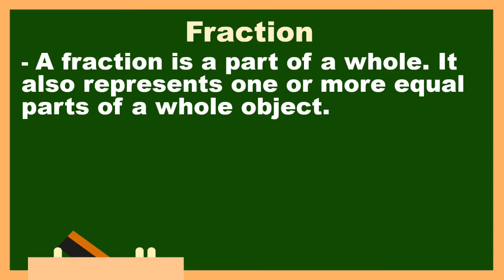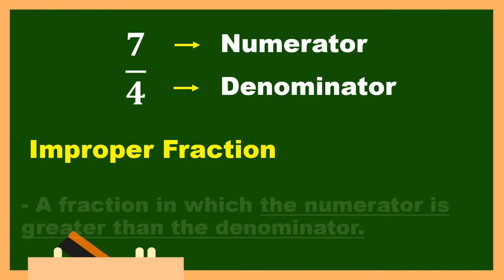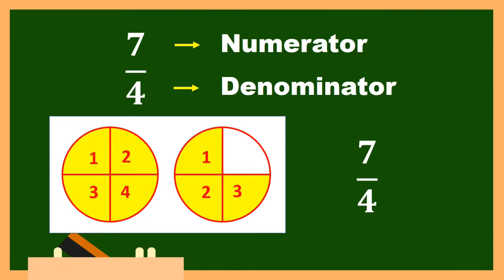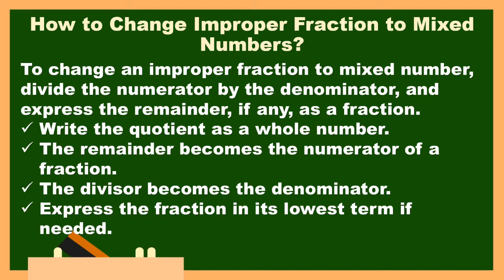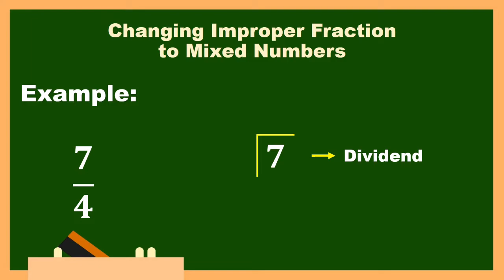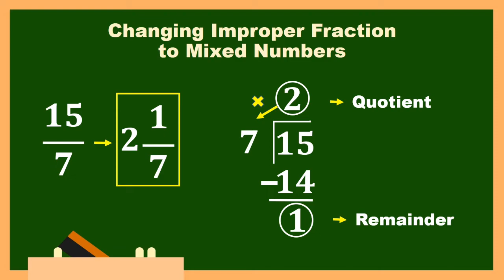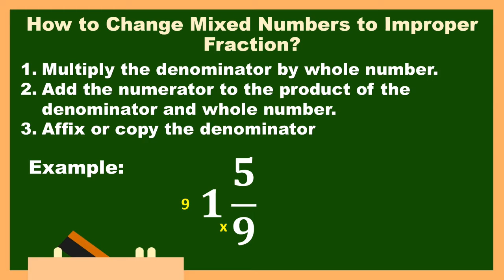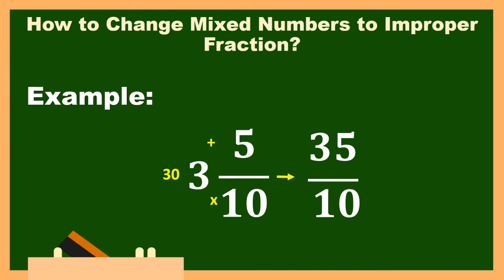Changing Improper Fraction to Mixed Numbers and Vice Versa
This tutorial is all about Changing Improper Fraction to Mixed Numbers and Vice Versa.
I hope you'll enjoy watching my tutorial!!